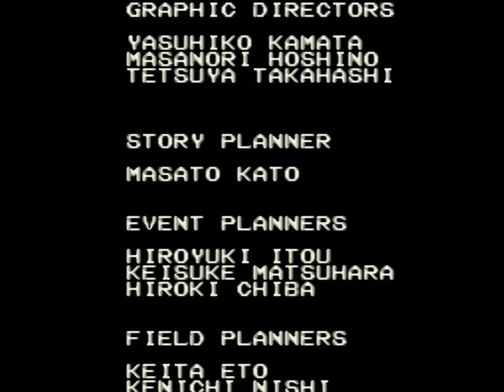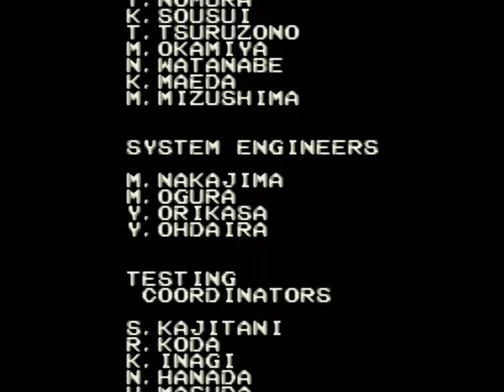Chrono Trigger - 71 Ending 9 The Oath (Frog vs Magus)